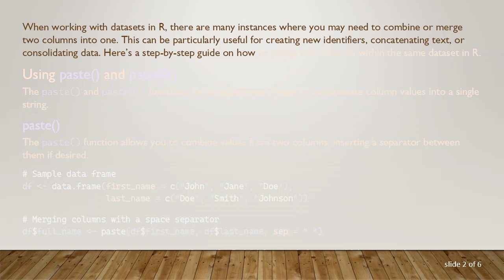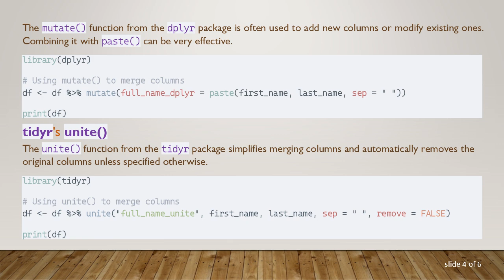How to Merge Two Columns Within the Same Dataset in R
Summary: Learn how to efficiently merge two columns within the same dataset in R using various methods like the paste() function, dplyr package, and more. Enhance your data manipulation skills with these straightforward techniques.

When working with datasets in R, there are many instances where you may need to combine or merge two columns into one. This can be particularly useful for creating new identifiers, concatenating text, or consolidating data. Here’s a step-by-step guide on how to merge two columns within the same dataset in R.

Using paste() and paste0()

The paste() and paste0() functions are straightforward ways to concatenate column values into a single string.

paste()

The paste() function allows you to combine values from two columns, inserting a separator between them if desired.

In this example, paste() merges first_name and last_name into a new column full_name, with a space as a separator.

paste0()

If you don’t need a separator, use paste0(), which concatenates the values directly.

Here, paste0() combines the columns without any space or additional characters between them.

Using dplyr and tidyr

For a more robust and readable approach, especially in larger or more complex datasets, the dplyr and tidyr packages provide powerful functions.

dplyr's mutate() with paste()

The mutate() function from the dplyr package is often used to add new columns or modify existing ones. Combining it with paste() can be very effective.

tidyr's unite()

The unite() function from the tidyr package simplifies merging columns and automatically removes the original columns unless specified otherwise.

In this case, unite() merges first_name and last_name into full_name_unite and retains the original columns.

Handling Missing Values

When merging columns, you might encounter missing values (NA). By default, paste() and paste0() convert NA to the string "NA". To handle this gracefully, you can use the na.rm argument in custom functions.

This function merges the columns but returns NA if either of the inputs is NA.

Conclusion

Merging columns in R is a common data manipulation task. Whether you use base R functions like paste(), paste0(), or leverage the capabilities of dplyr and tidyr, you can efficiently combine columns to suit your data analysis needs. Understanding these techniques enhances your ability to prepare and manipulate data effectively in R.